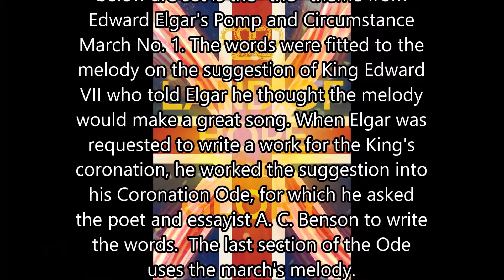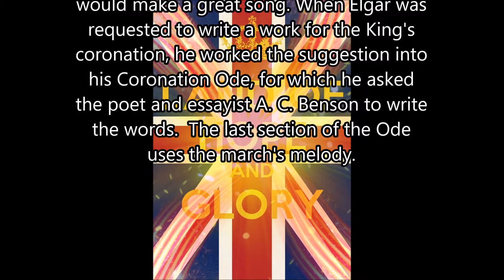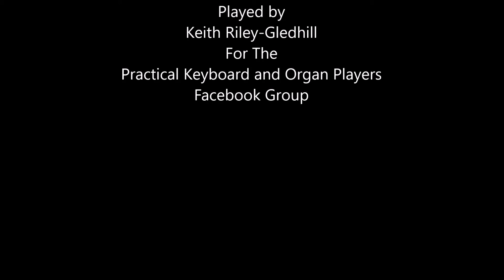Land of Hope and Glory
A favourite to sing along with.